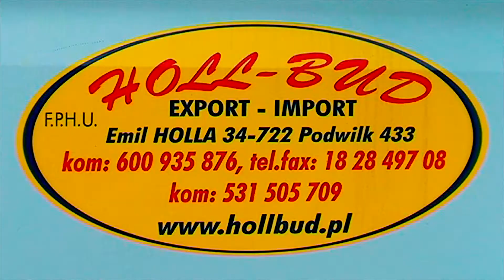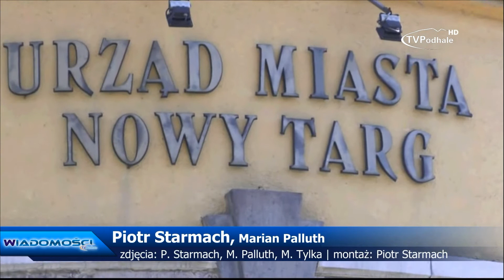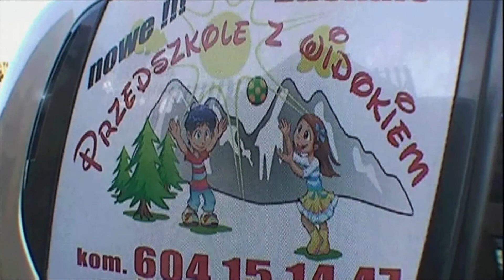Wiadomości TVPodhale 129/2014 - 22.10.2014